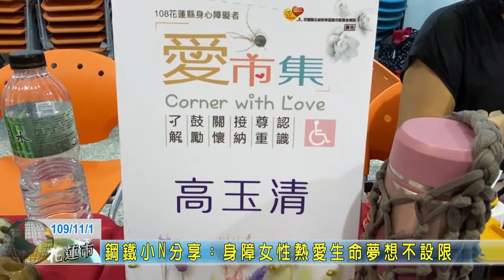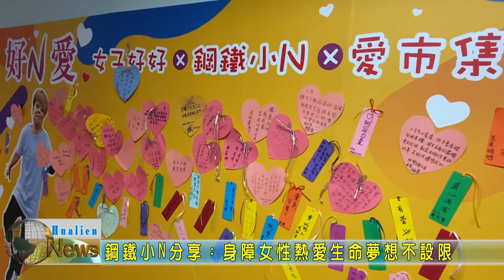20201101 02 鋼鐵小N分享身障女性熱愛生命夢想不設限